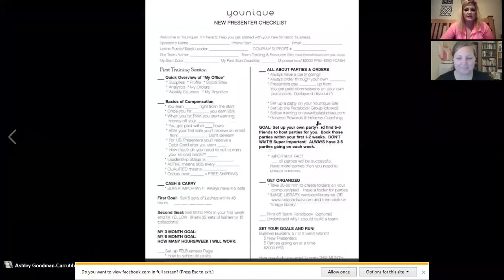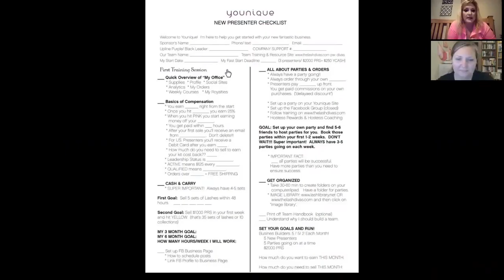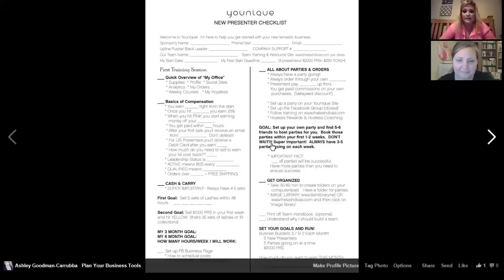The Fearless Four Training #2- Personal Growth and Launching Strong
Join The Fearless Four in our weekly video training as we walk you through personal growth and how to launch strong.